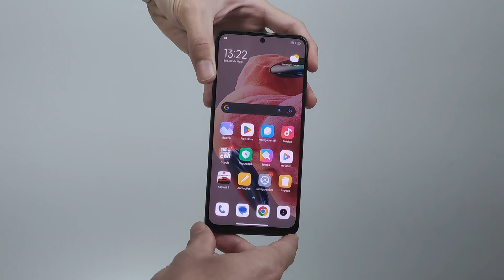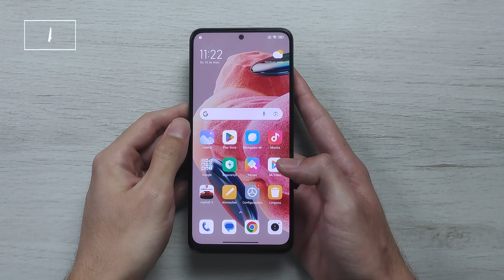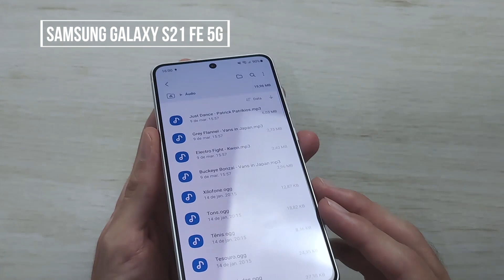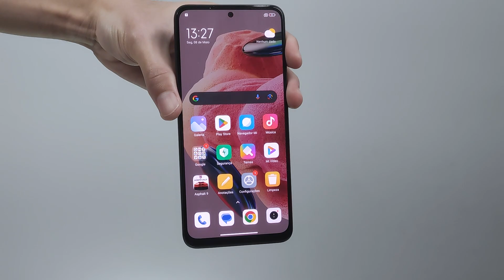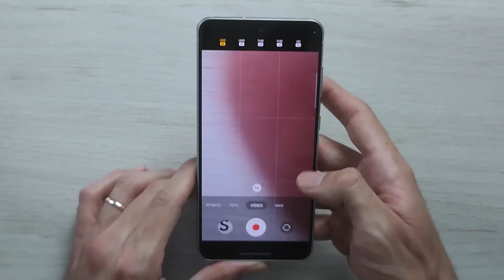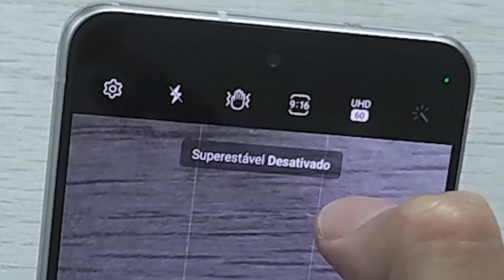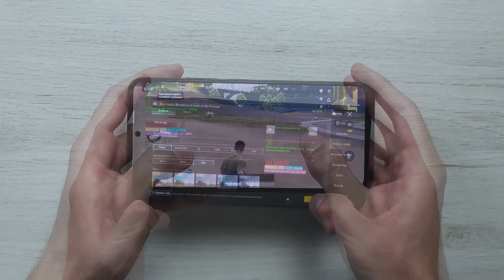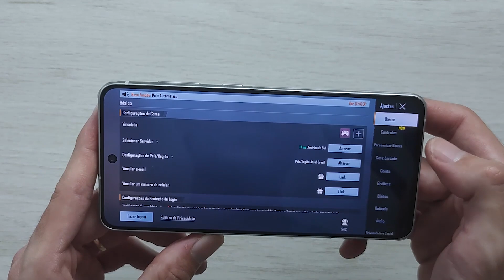GALAXY S21 FE 5G vs REDMI NOTE 12 Comparativo!! Qual tem a MELHOR câmera, tela e processador?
🛒 Xiaomi Redmi Note 12 4G 4GB (Amazon)
🛒 Xiaomi Redmi Note 12 4G 6GB (Amazon)
🛒 Xiaomi Redmi Note 12 4G 8GB (Amazon)

🛒 Samsung Galaxy S21 FE 5G (Amazon)

🛒 Redmi Note 11
🛒 Redmi Note 11s
🛒 POCO X4 GT
🛒 iPhone 11
🛒 iPhone 12

(00:00) Introdução
(00:54) Tela
(01:18) Processador
(01:54) Bateria
(02:29) Pontuação ANTUTU
(02:43) Teste de Som REDMI NOTE 12
(03:13) Teste de Som GALAXY S21 FE
(03:59) Câmera REDMI NOTE 12
(05:39) Câmera GALAXY S21 FE
(08:20) Teste em Games REDMI NOTE 12
(09:43) Teste em Games GALAXY S21 FE
(10:56) Qual é melhor?